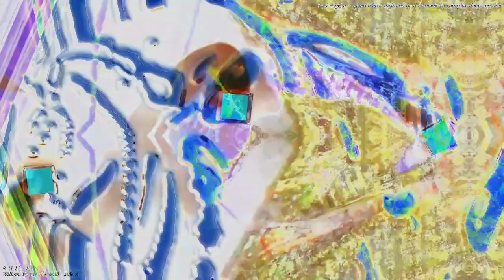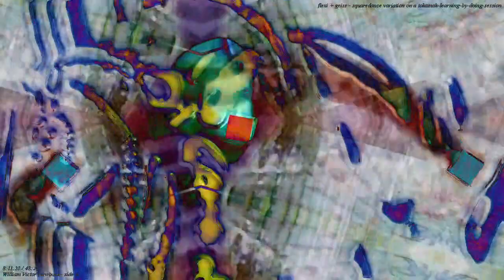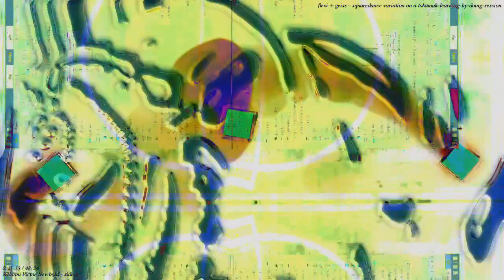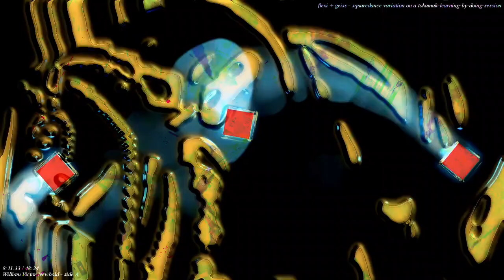[EPILEPSY WARNING] Movie 22 11 22 01h57m30s *Photosensitivity Warning*